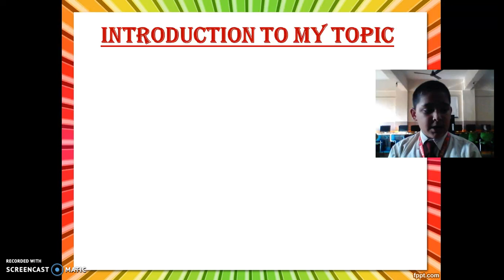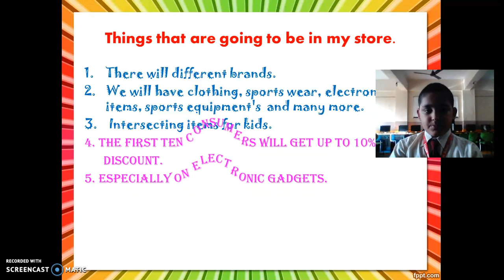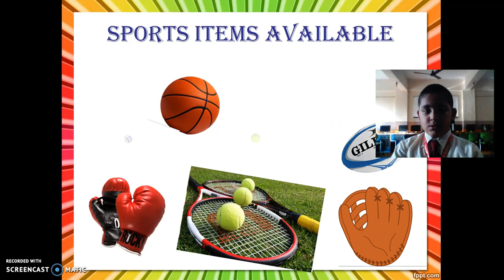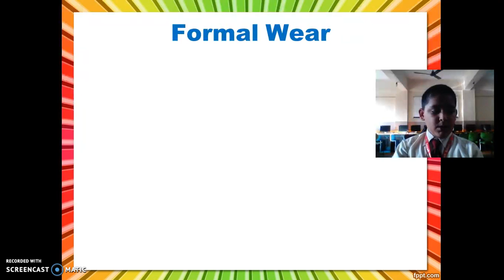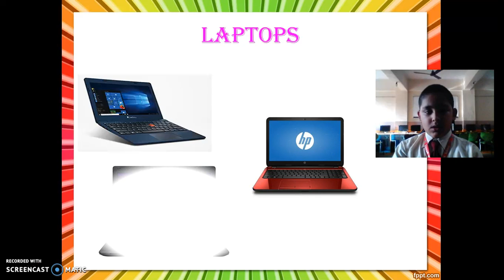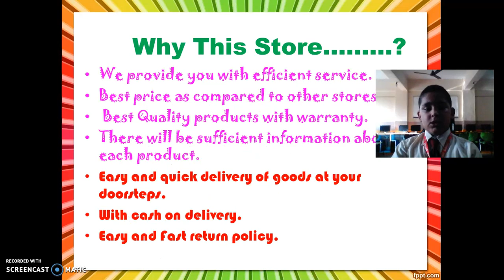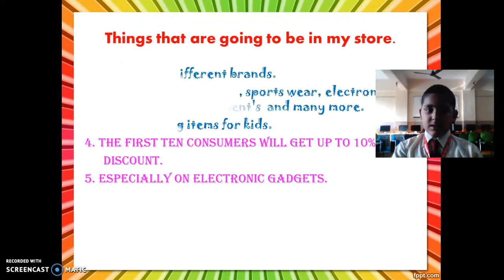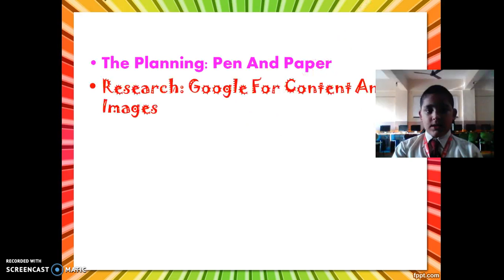Bazar Shop - E commerce Store by Mohit - Whiz Juniors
Bazar Shop - E commerce Store by Mohit @ Saturday, January 14, 2017 @ 01:01:11 PM